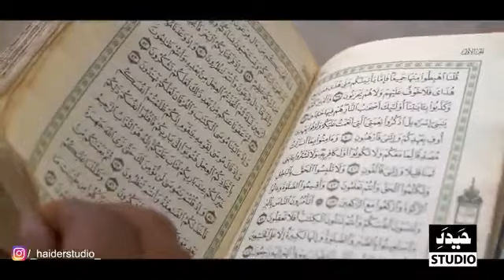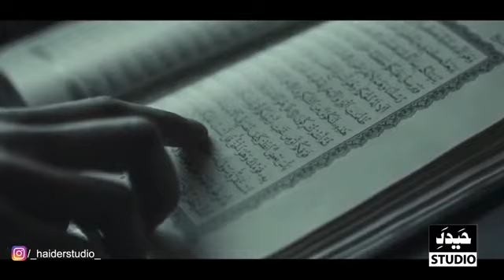Imam e Zamana عج ko dekhne ka Wazifa|| Maulana Syed Nusrat Abbas Bukhari sahb